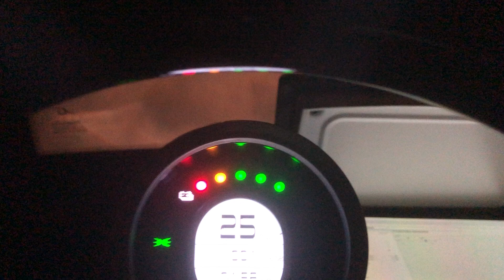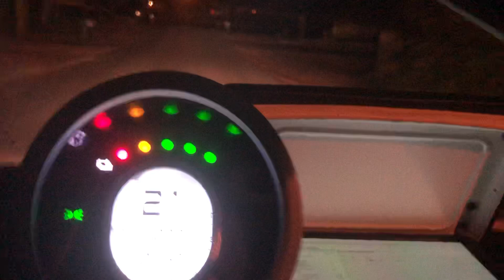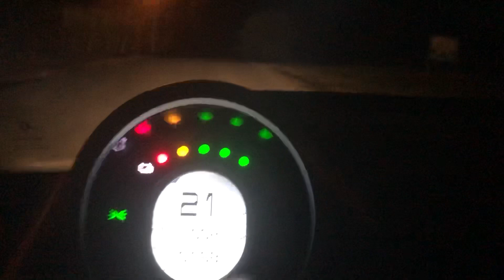Via 2+2 350 Amp Eastview